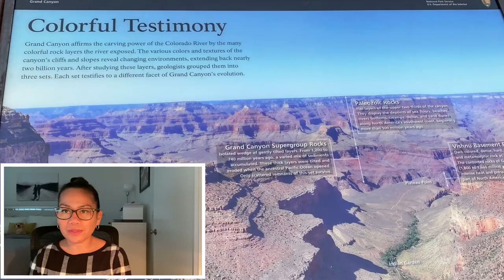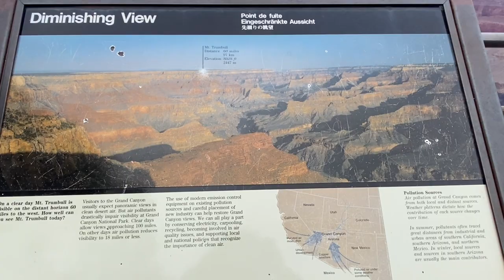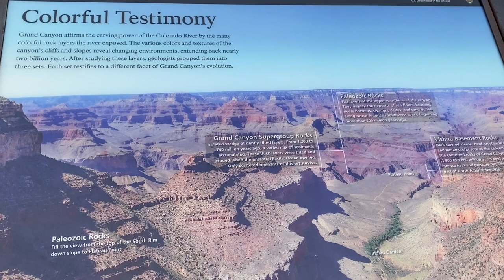Travel: Grand Canyon Tour; The Amazing Views of 6 Million Years of Natural Formation of Redrocks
grand Canyon: The Amazing Views of 6 Millions Years of Natural Formation distinguished by layered bands of Redrocks. The Canyon Averaged 10 miles Accross, A Mile Deep and 277- mile length, with Colorado River.

Travelled, Concert and Fashion Vlog